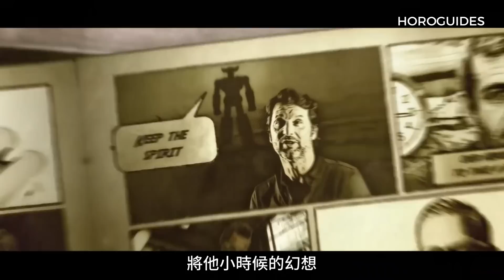MB&F製錶界的夢想實現家 | 天文時創 | HM7 | HM9 |Flying T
MB&F在整個錶界短短十幾年的時間可以快速崛起，甚至是現在所有獨立製錶師的品牌最數一數二品牌的原因，最主要是它的領袖人物Maximilian Büsser本人有很大的感染力，跟他就是一個最成功的說故事的人。

►製錶界的創想實現家

MB&F這個品牌發想出的每一個作品背後都伴隨照一個很精彩的故事，這就是為什麼每一個作品一推出的時候，業界所有的人都會很快地感受到他要說的是什麼，所以品牌很快就被大家接受了。另一方面就是Max本身在業界的好人緣，他找了非常多的製錶師跟他做結合，所以他每一代作品的推出，都有強厚的資源背景，所以每個作品的複雜程度就可以越來越多。

我們跟MB&F這品牌的結合，不只是做生意。這話要說到我們跟MB&F、跟Max很早之前的淵源，他早在HARRY WINSTON工作的時候，他開創出每一代的Opus系列，那時候我們跟他就有跟他合作過，他每個作品對我們來說都是非常的獨特、非常新奇的。所以早在他2006年來拜訪我們的時候，我們的前總經理就相見甚歡覺得：我可以相信他，我喜歡他的作品，我們就合作吧！

照Max本人所說的，It’s not a business，這是對鐘錶的熱誠，所以MB&F對我們來說不只是一個品牌在經營而已，而是與一個好朋友一起去朝著喜歡的東西，去朝著遠大的夢想前進。

►Horological Machine，奇想無止盡－HM7、HM9

Horological Machine這個系列就是Max本人將他小時候的幻想、對外太空的好奇跟奇幻的這些想像空間，都把它灌輸在第一個作品HM1裡面，所以延續著他的第一個作品之後，整個HM系列作品都是發想自他小時候所有天馬行空、想像的空間。

Horological Machine 7 「Aquapod」對我來說，第一眼看到就覺得是水母，而且是非常開心看到Max又往新的領域前進了，打破了他先前只做機械類，不管是汽車或是太空船這些東西作為發想，他現在是真的把生物類的東西拿來做結合。比如像它這個設計，圓滾滾的拱形造型的錶面，就像是水母的主體，側邊的這個防水潛水圈將像是水母的側邊，還有漂浮式錶耳的部分，再加上背面利牙形的自動盤，其實整個都在體現水母的觸角。

HM7這只手錶採取的機芯是中置陀飛輪，它的時間顯示是要避開中間的中置陀飛輪，有兩個時間盤，一個是時針、一個是分針，我們調校的時候是要從右手邊這個龍頭去做旋轉，中間6點鐘的位置有一個綠色的指標，當你的時間盤對到那個指標的時候就代表是它正確的時間刻度。
值得一提的是，HM7這只腕錶是目前全部的MB&F手錶裡第一只擁有潛水功能的潛水錶，所以它的外框上又加了一個潛水圈，只要你在旋轉的時候還可以作為另外輔助計時的功用。

Horological Machine 9「Flow」
很多客人看到Horological Machine 9「Flow」都是先發出很驚嘆的聲音，接下來就是問：這是手錶嗎？飛機？還是一台車？更有趣的是其實它是一台飛機，更是一台車。因為這只手錶的創意發想是來自於50年代的時候，在那個時間點，我們不管在汽車工業或是在飛機工業在測量這些氣流的部分都還沒有很實質上的發明的時候，大家都只能靠著用黏土去捏出一個東西的外表，再去測試它快速經過一個物件時的風阻力是多少；所以Max對這只錶的發想也是很抽象的，它的外表好像是一台車子、一台飛機從你面前快速的經過的感覺，你可以感受到那個圓潤的線條感。

另外一個很特別的是，這只腕錶它讀取時間的方式是採垂直的方式，當你開車的時候手腕會呈現大概45度角的方式去使用，讀時的時候會讓你很輕鬆方便地看得到時間。另外一個部分很特別的是，除了機芯裝置很垂直以外，為了要符合氣流外型的設計外，Max把它的機芯橋板也設計成Ｙ型的機芯，他再去把更多品牌的複雜功能技藝元素加入在錶款之中，比如說你現在可以看到的，雙擺輪的設計。雙擺輪是一種很複雜的工藝技術，他所有這些複雜功能的創作，都是要符合外型的發想，所以它是一個實至名歸將故事發想為主軸，先設計錶殼再將所有複雜工藝套用在手錶上的品牌。

►獻給女性的腕錶奇想－Legacy Machine FlyingT

FlyingT 這只腕錶是14年來MB&F第一次專門為女性打造的腕錶，它裡裡到外都是重新改良重新打造過的，不只是用原本的LM1去改造而已。譬如說從尺寸上，它從以前為了LM1做的44尺寸，已經重新調整到38.5mm，這個尺寸戴在女性的手腕上看起來是非常優雅的。

另一方面的特色在於在錶耳、錶角的部分，它做了一個跟以往不一樣的錶耳處理，是由粗到細、非常纖細的一個設計，看起來是更加優雅，在弧度上也更加彎曲，配戴在女性的手錶上會更加服貼、更佳舒適。另外符合現代女性把手錶當作在生活中配戴珠寶的配件，所以它提供了3個版本，3個版本都一樣有鑲上鑽，有圈鑽款、滿鑽款，甚至是更加奢華值得收藏的梯鑽鑲嵌方式。
更值得一提的是，它有著專屬為女性設計secret hour，它的時間顯示是呈現45度角傾斜的漆面盤，只有配戴這只腕錶的本人可以閱讀到時間，是專屬於妳自己的時間方式。

►MB&F的奇想裝置－Performance and Art

MB&F另外開發了一條全新的系列，就叫做Performance and Art，Max在這個部分打造出不只是腕錶的藝術品，機械的美感除了在手錶上，還有可以詮釋出來傳達更多喜愛機械的人呢？於是Max透過這幾年來的累積，找來更多藝術領域的人去做結合，希望微型機械這項工藝可以用更多不同的方式來詮釋，去傳達更多的收藏愛好者。

藝術系列像Fifth Element，它不只是一個時計，它更像藝術品，更特別的是它融合整個外太空元素的結合，讓人感覺到它像是來自外太空的氣象站。什麼是Fifth Element呢？分別是時計、濕度計、溫度計、氣壓計。在沒有光源的情況下，你仍然可以去預測、預知未來的氣象狀況。

這個藝術品不只是提供給收藏者觀賞，更可以在居家環境裡扮演一個很重要的角色，它擺在任何一個空間都有畫龍點睛的感覺。金屬的線條非常適合在工業風的居家環境，像是極簡的北歐設計風格都可以拿來做擺設，整個風格營造出來的質感會非常好。所以Fifth Element這樣的藝術作品是很值得收藏家們收藏的。

主講人- 天文時創 行銷總監Ashley Chen
位於台中市的天文時創，是台灣最早投入獨立製錶經營的鐘錶名店，堪稱是這個領域最享有盛名的經營者。自小浸淫在與鐘錶為伍的環境中，時至今日，身為第二代經營者的她，對於各獨立製錶的作品特色如數家珍。